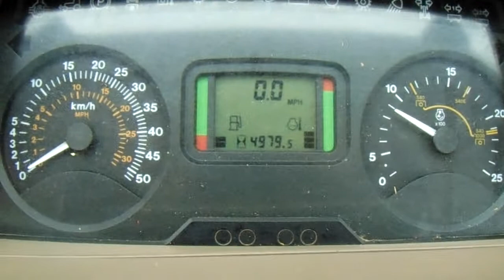John Deere 6230 (2013) 12008030